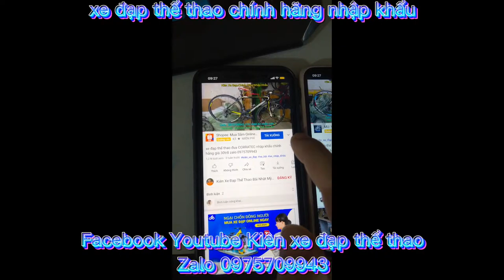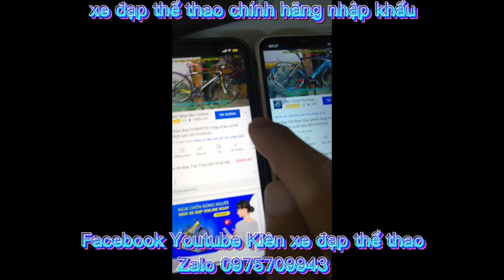Xe đạp địa hình thể thao XDS Romance300 nhập khẩu chính hãng giá ĐÃ BÁN zalo 0975709943